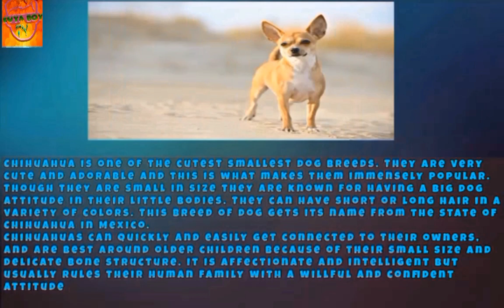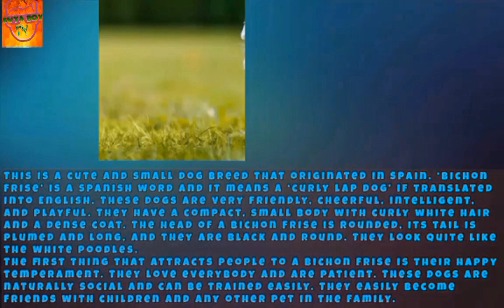Top 10 Smallest dog in the world Kuya Boy's TV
top 10 smallest dog in the world

This video is about the smallest dog rank from 10 to smallest one in the world.

Video Credit
RENDERFOREST.COM